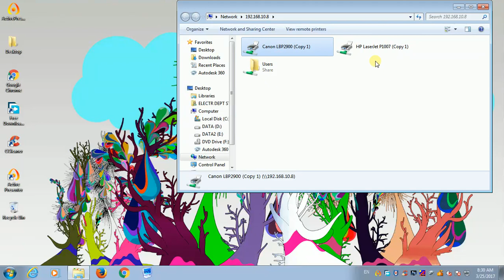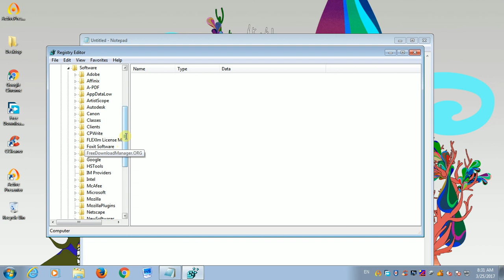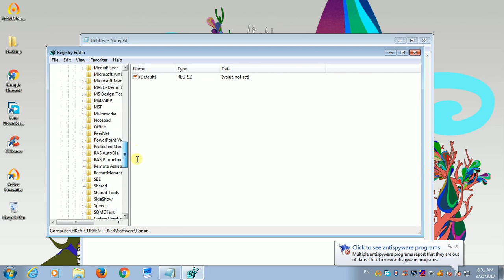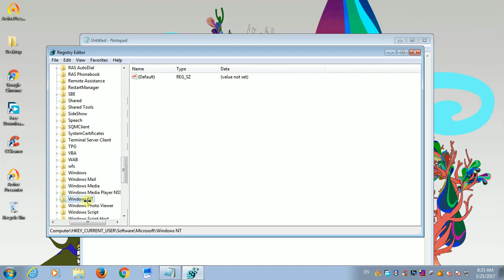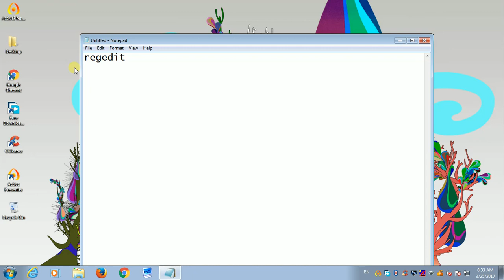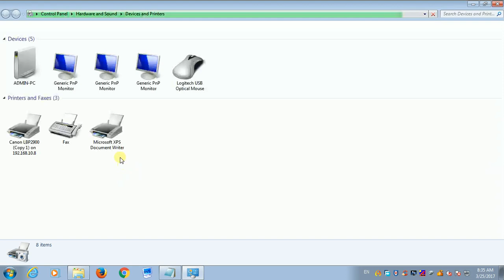Printer Error Solution || Operation Could Not be Completed Error 0×00000709